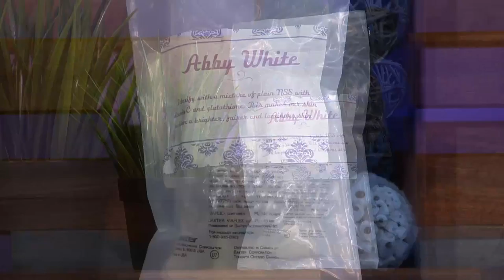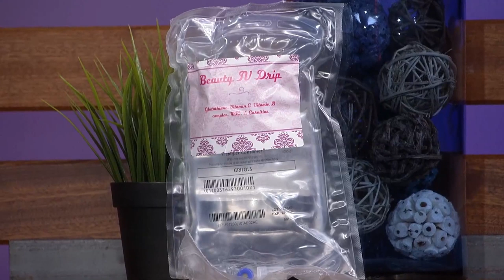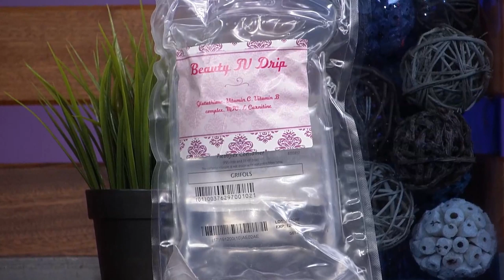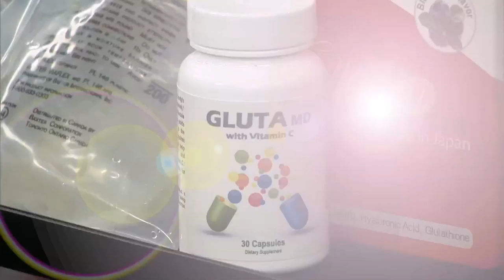AN4410E SKINABILITY IV DRIP